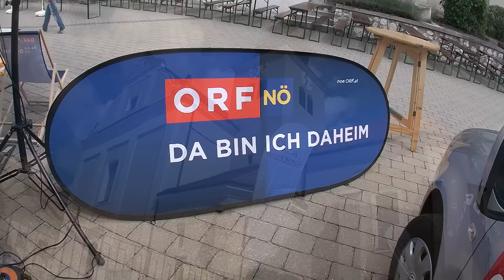Es war "GIGANTISCH"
Damit hat keiner gerechnet!